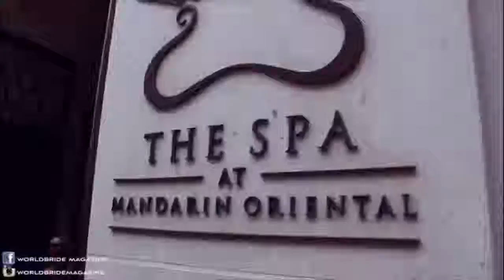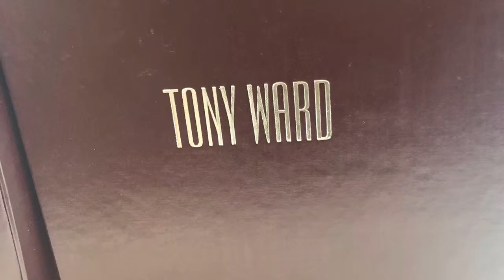WBM PRESENTS A CONVERSATION WITH TONY WARD IN PARIS (short version).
Tony Ward is one of the most respected designers in in the haute couture world. His Paris boutique is the reflection of his designs!